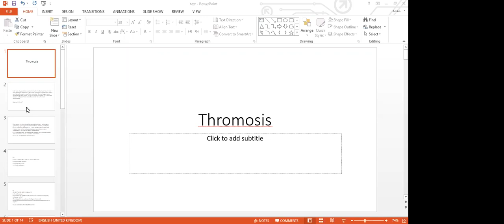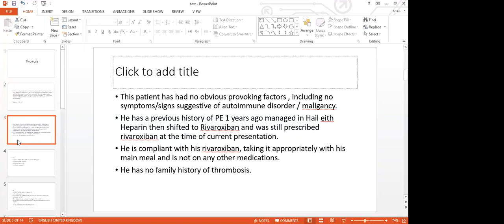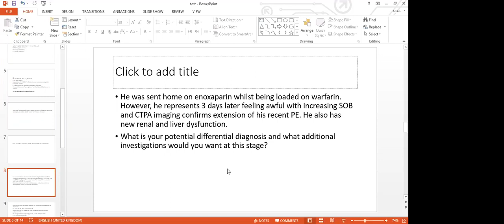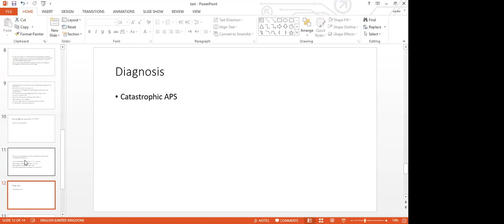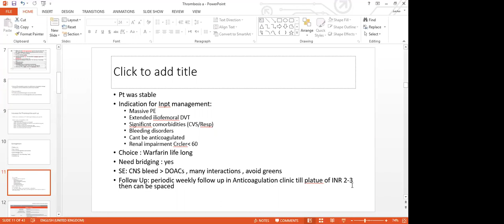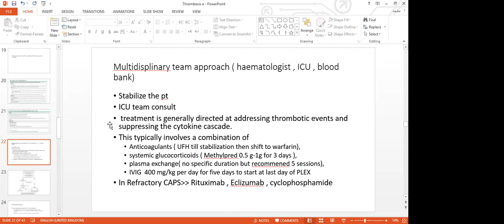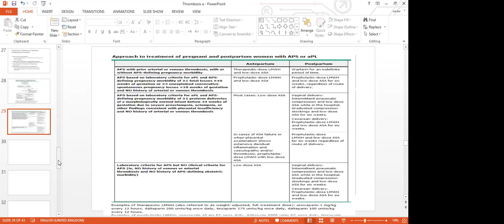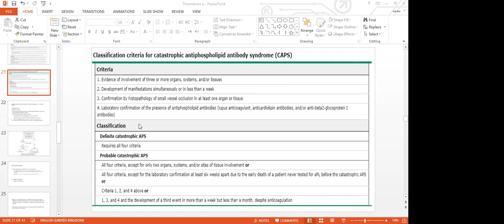thrombosis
OSCE hematology thrombosis